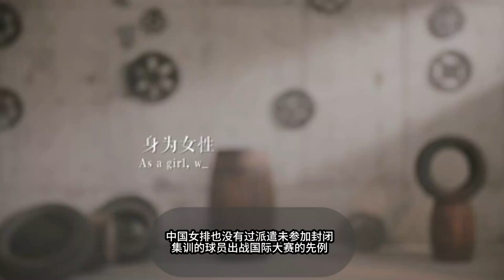上午9点，朱婷宣布重大决定，中国女排再生变，蔡斌面临烦恼